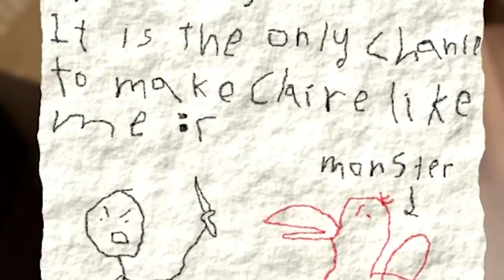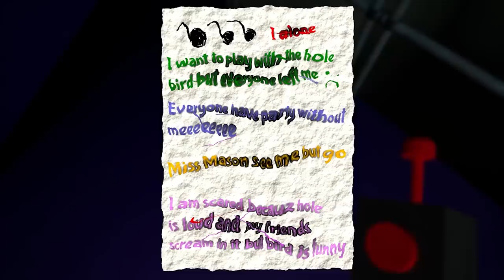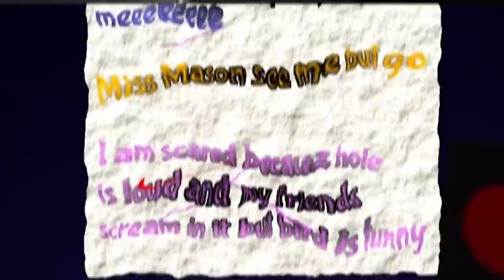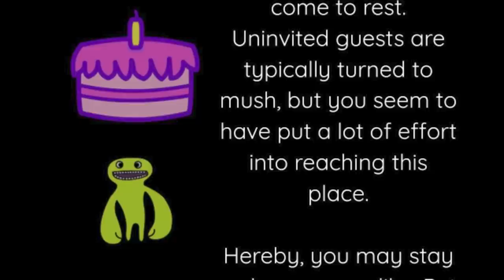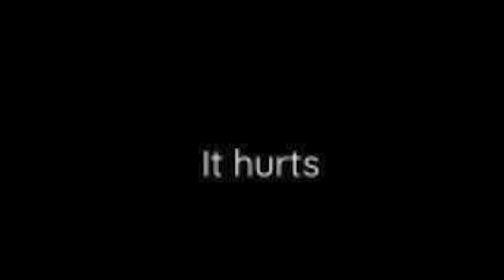GARTEN OF BANBAN TO DZIWNA GRA... WYJAŚNIENIE FABUŁY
Takie trochę wtf